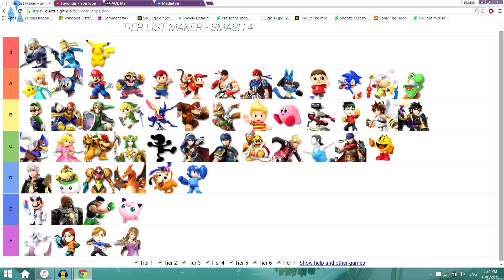Smash 4 tier list Patch 1.11 pt.2!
Second part of the smash 4 tier list! This video solely covers C tier, as we had a lot to say about it! Again, this is our opinion, if you disagre please no hate, id love to hear why!
Were open to play as well, our Id's, tags, and names are:
Cronnicossy - Cron - Brandon
Ajgarcia94- Katie- Anthony
That_Tan_Man - Bang - Justin(Me)